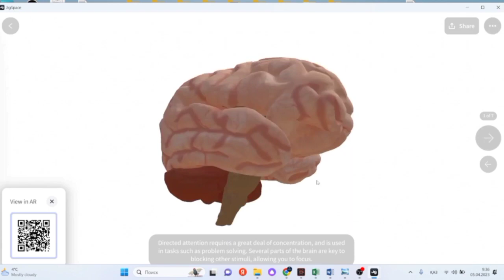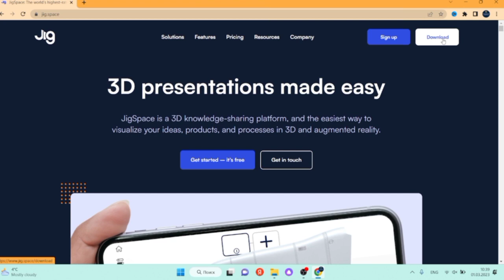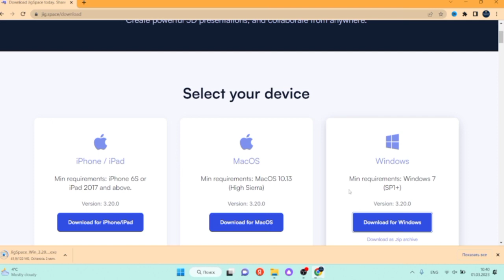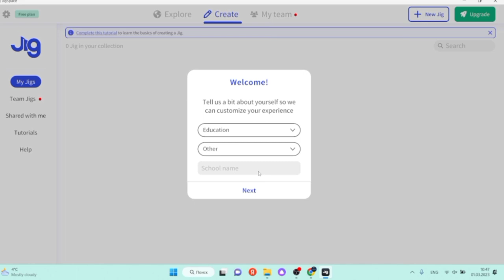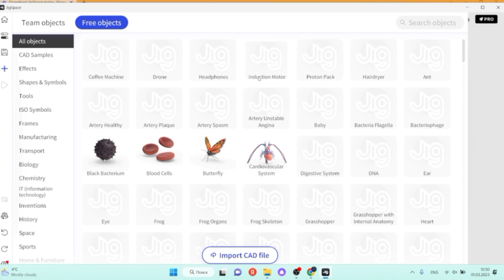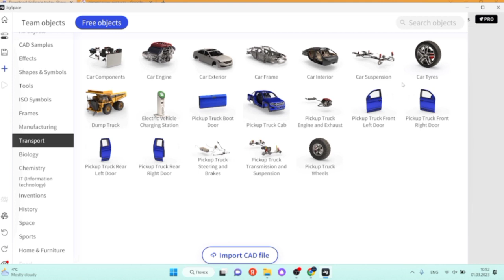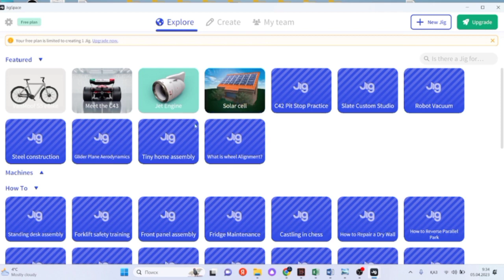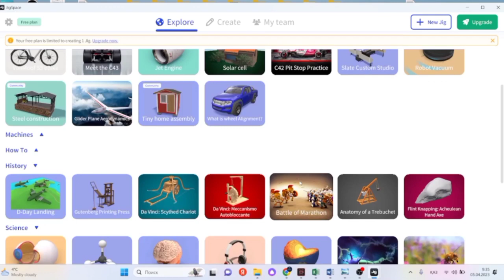3d объектілі Jigspace құралы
Бүгінгі видеода сабақ тақырыбын түсіндіруге қолайлы 3d объектілі Jigspace құралы айтылады. Ол үшін алдымен бұл құралды компьютерге орнатып алуыңыз қажет. Мына сілтеме арқылы орнатасыз
Менің каналымнан ұстаздардың әдістемелік және цифрлық құзіреттіліктерін арттыруға арналған көптеген видеоларды көре аласыздар. Төменде сілтеме мен тақырыптары көрсетілген.